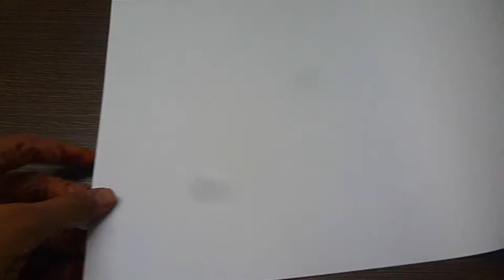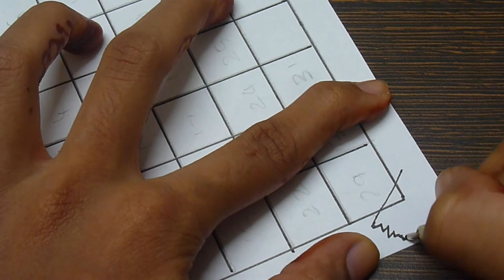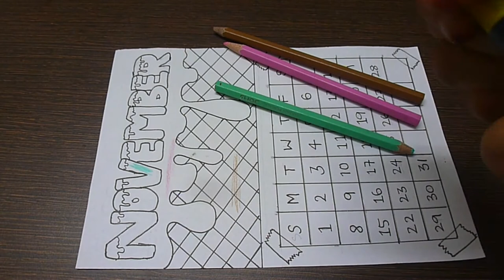November Calender || DIYs || Shwetzzz Creative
hey guys, how is your quarantine going ???

pen: Sakura Pigma Micron